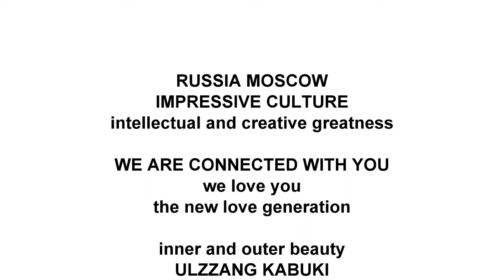Culture Beauty and Human Emotions-We are connectedいつもお友達。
Culture Beauty and Human Emotions-We are connected . /
常に接続されています。